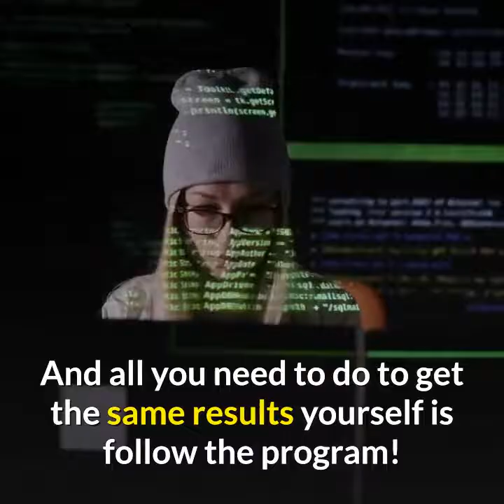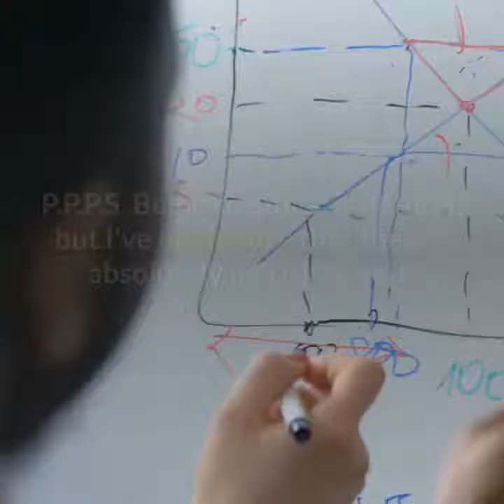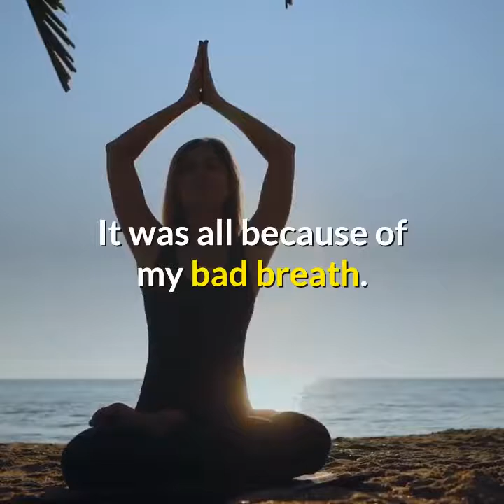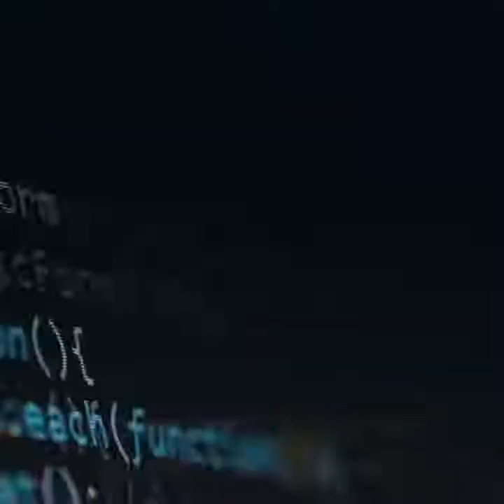Bad Breath Free Forever reviews part 8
- Top 12 Benefits by using Bad Breath Free Forever

Bad Breath Free Forever

“Imagine the Joy of being Bad Breath Free - Forever!”

Well now's your chance to make it happen for REAL.

Today is the day to get your life back.

So I urge you to make the right decision...

To make the best investment you will ever make...

An investment in yourself, your health and your happiness.

P.S. Remember, this is the EXACT same step-by-step program that solved my own bad breath problems, and has helped thousands of people around the world to achieve the same life-changing results!

And all you need to do to get the same results yourself is follow the program!

P.P.S. Please bear in mind that the price of Bad Breath Free Forever™ is incredibly low, and has been deliberately kept low to help as many people as possible to finally get rid of their bad breath once and for all. However, I cannot guarantee that the price will remain this low forever. So if you come back tomorrow and the price has changed to $77, $97 or more, you have been warned!

P.P.P.S. Being sceptical is natural, but I've made sure that there's absolutely no risk to you! When you order Bad Breath Free Forever™ you're fully protected by a rock-solid 60-day money-back guarantee.

In short, if you're not happy, you get your money back.

You risk absolutely NOTHING!

“I used to be ashamed of my breath. I literally didn’t want to leave my home because it was so bad. I tried everything my dentist told me to do but nothing worked for more than a few hours. Now my breath is fresher, cleaner and 100% better. Your program has literally finally given me my life back. I can’t thank you enough.”

Shizuko

“Why don’t more people know about this?!”

“Just 1 month ago I was so miserable. I don’t think I have ever been so low. It was all because of my bad breath. I discovered it was a problem when I noticed people at work shying away from talking to me and since then it has taken over my life. I can’t believe how well your system worked. Why don’t more people know about this?!”

Claire

“So simple yet so effective”

“Thank you thank you thank you!! I thought this nightmare was never going to end. My mum found your website and told me to take a look. I had very low expectations but I am absolutely delighted with the results! Your techniques are so simple yet so effective. I just started the program and my breath is already much, much better. I feel like a massive weight has been lifted from my shoulders!”

Lizzie

“Thank you from me, my wife and everyone who knows me!!”

“You are an absolute legend James. I was starting to get a serious complex about my breath and was really struggling to talk to people because I was so worried about what they might be "smelling", and how they would react. Your program is fantastic and it really works. Thank you from me, my wife and everyone who knows me!!”

And If you want more , take a look for a more detail review